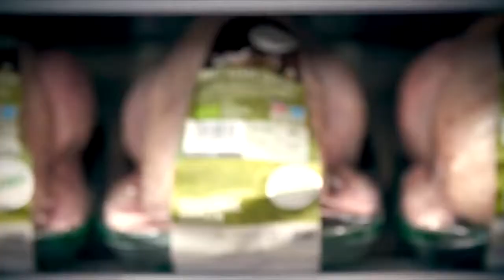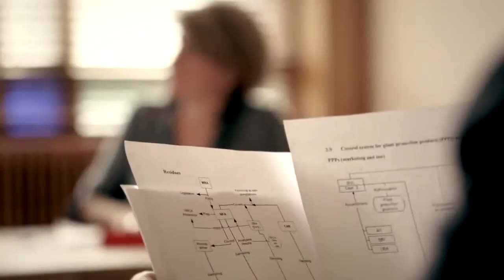FVO - French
AGENCIA DE LOCUTORES: SOLUCIONES SONORAS PARA LA COMUNICACIÓN DEL SIGLO XXI.

La Agencia de Locutores es un proyecto que surge de la conexión entre varios profesionales independientes. No se trata de una simple suma de fuerzas, sino de toda una estructura, articulada para satisfacer la actual demanda de productos audiovisuales en todas sus versiones y formatos. Conocemos el funcionamiento de este mercado y sus peculiaridades, por esa razón, hemos diseñado una plataforma profesional, eficiente, ágil, competitiva y adaptada a las exigencias actuales.
No somos un interminable banco de voces. Somos cuidadosos a la hora de buscar la voz que mejor encaje en un proyecto concreto, por esa razón trabajamos única y exclusivamente con profesionales experimentados, solventes y de plena confianza.
Ofrecemos “soluciones sonoras”, desde el proceso creativo en el que nace la idea, pasando por la producción, la grabación de locutores, la ambientación musical… hasta la entrega del producto finalizado, listo para ser emitido/difundido.
Somos especialistas en audio corporativo e institucional, sonido publicitario para TV, Radio e Internet, e-learning, canales de comunicación en el punto de venta; además contamos con un equipo de traductores profesionales, capaces de adecuar su mensaje para operar en otros mercados internacionales y llegar a las audiencias de la forma más eficaz.
Ofrecemos productos de calidad, a precios competitivos para un mercado que, muchas veces, prescinde del “buen hacer” con el fin de abaratar costes.

Presupuesto económico
Rapidez en la entrega
Atención personalizada

CONTACTO